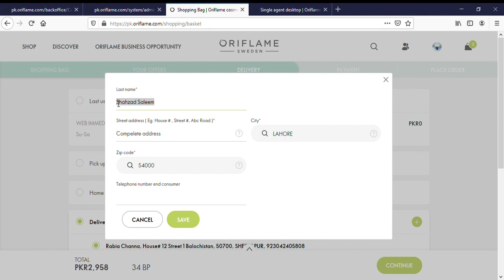cumulus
oriflame Sweden